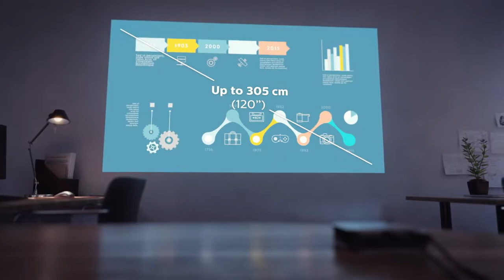Philips PPX 4010 Beamer / Projecteur - Productvideo Vandenborre.be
"(NL): Productvideo Philips PPX 4010 - Beamer - te verkrijgen bij Vandenborre.be

(FR): Vidéo produit Philips PPX 4010 - Projecteur - disponible sur Vandenborre.be